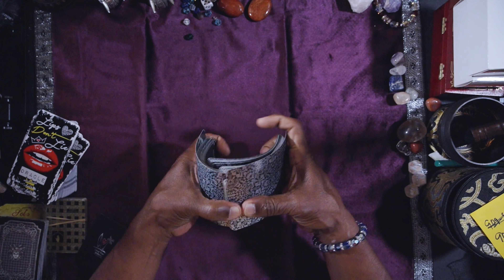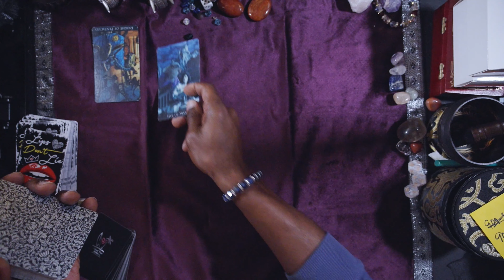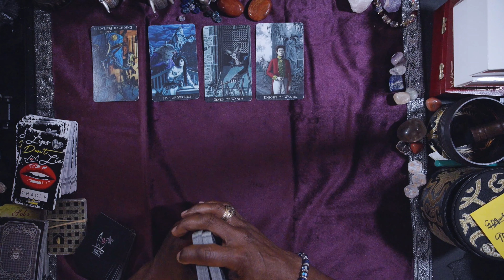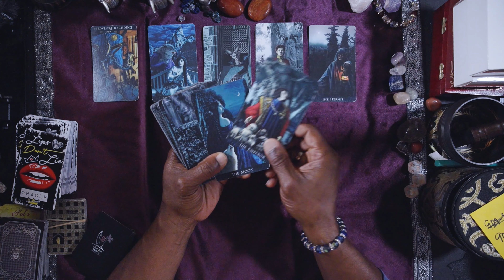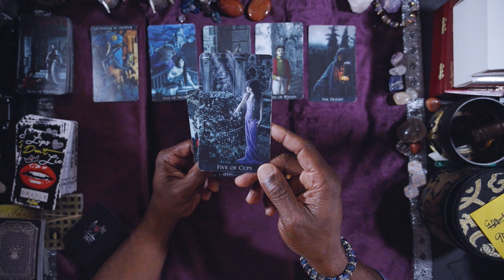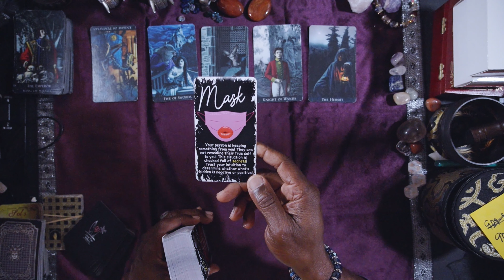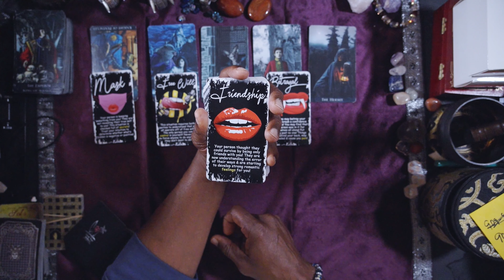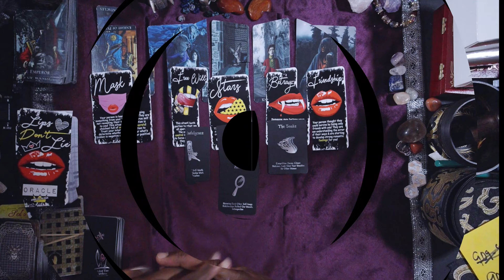TAURUS GENERAL LOVE WEEKEND OCT 28TH, 29TH, 30TH, 2022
LOVE & LIGHT!